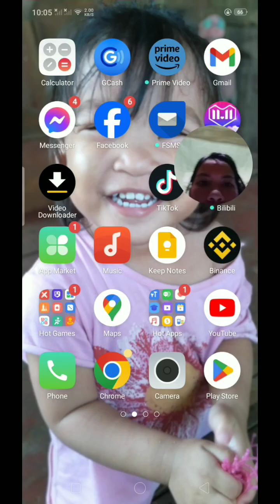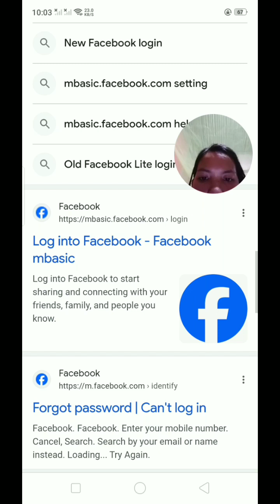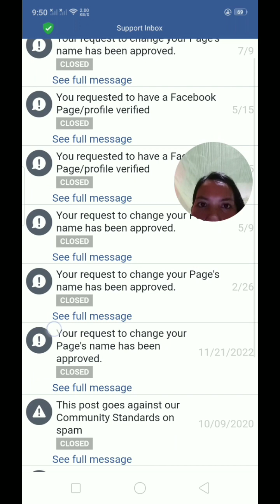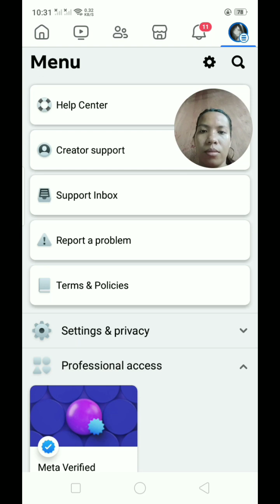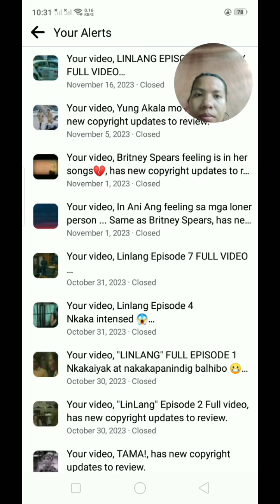Paano e delete/remove Ang iyong Facebook violation sa Support inbox YOUR ALERT ( 💯% LEGIT & FIX )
hanapin nyo po MISMO sa google chrome pra ma delete mga alerts ninyo sa Facebook support inbox.
sanay natulongan ko po kayo sa inyong mga problema.
💯% legit talaga.